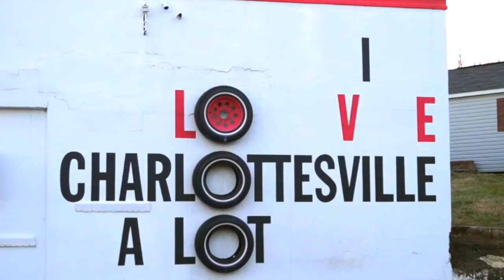Sejal & Mayank Gala On The I Love CVille Show!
Mayank Gala and Sejal Mayank Gala, the founders of The Ishan Gala Foundation, joined me on The I Love CVille Show to spotlight their journey and the evolution of The Ishan Gala Foundation.